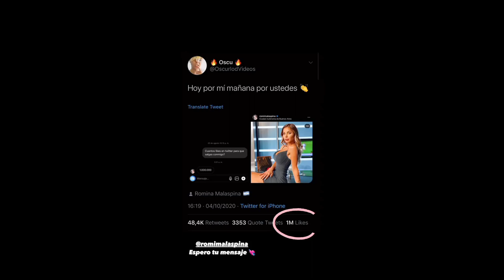Romina Malaspina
La modelo perdió la apuesta.